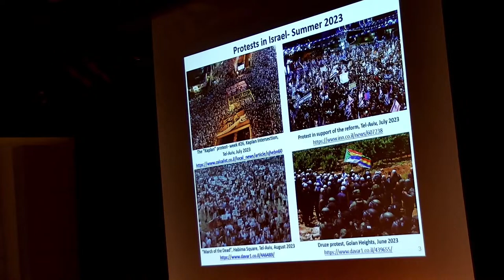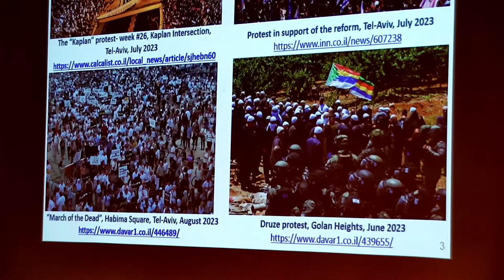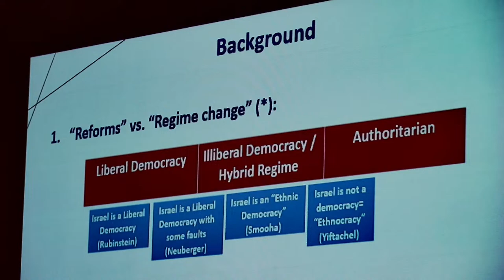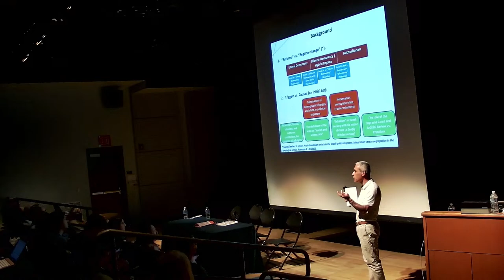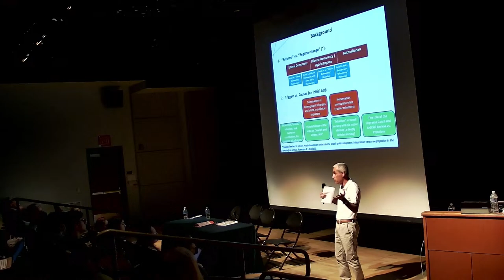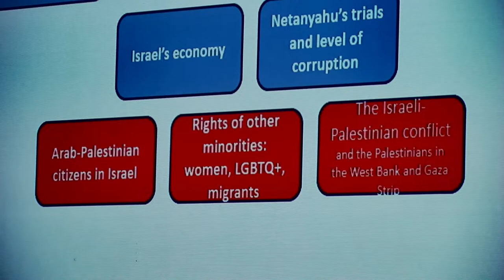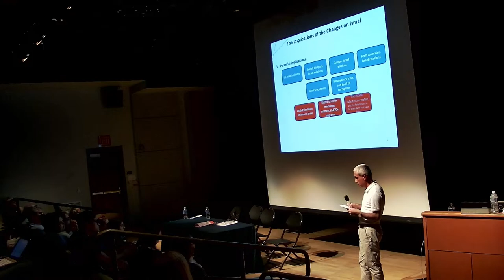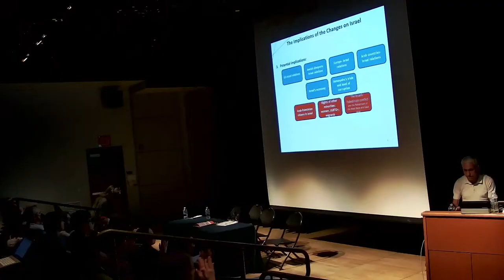ISRAEL’S DEMOCRACY IN CRISIS: DOMESTIC AND FOREIGN POLICY IMPLICATIONS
FOLLOWING THE SCREENING OF THE MOVIE THE JUDGE FOUR EXPERTS WILL DISCUSS: “ISRAEL’S DEMOCRACY IN CRISIS: DOMESTIC AND FOREIGN POLICY IMPLICATIONS” with Dr. Yael Aronoff, Dr. Noga Morag-Levine, Dr. Alon Tal and Dr. Rami Zeedan

Thursday, September 14, RCAH Theater, C20 Snyder-Phillips Hall, 362 Bogue St.